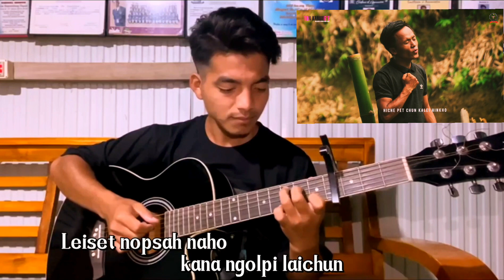Tun kahung'e|| Guiter fingerstyle by:Khup Alex singson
@Khup'sAlexsingson